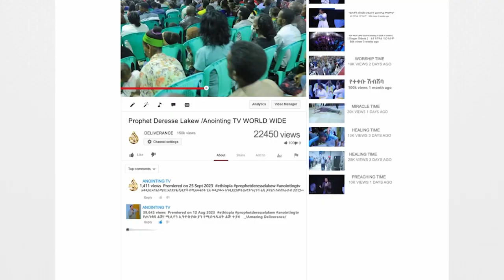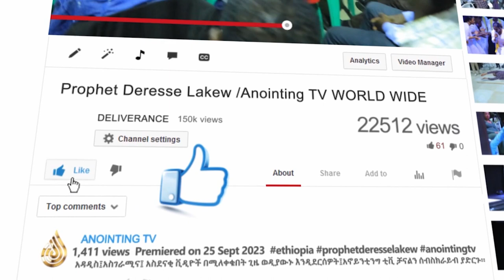🔥 አገልጋዮቹን በከባድ ቅባት ቀባቸው | ታላቅ እሳት ወረደ